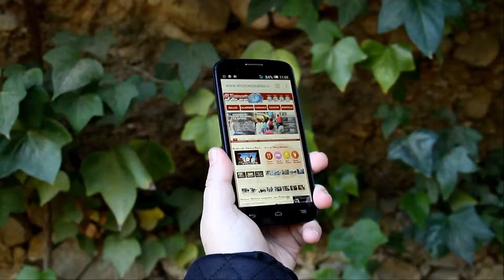2016_03 zAkAtYn 08 | Vídeo Spot Presentación WEB El Noroeste al día com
by zAkAtYn | 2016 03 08 - Vídeo Spot Presentación WEB - La Comarca de El Noroeste Murciano. Región de Murcia España
Bullas, Calasparra, Caravaca de la Cruz, Cehegín, Moratalla